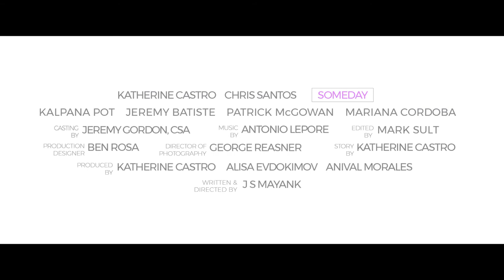Someday - Official Trailer - Sose 5th International Film Festival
Someday

Producers: Katherine Castro, Alisa Evdokimov, Anival Morales
Directors: J S Mayank
Writers: J S Mayank , Katherine Castro ( Story by )
Cinematographers: George Reasner
Cast: Katherine Castro, Chris Santos , Kalpana Pot

Two strangers meet on a 14 hour non-stop flight from Sydney to Los Angeles. Adam is a world-famous composer, but Melody doesn't recognize her flight companion. Along the way, they laugh, flirt and pour their hearts out… a connection made more beautiful precisely because of its fleeting nature.